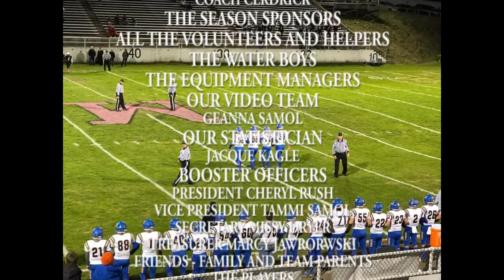AVELLA FOOTBALL 2019 HIGHLIGHT VIDEO